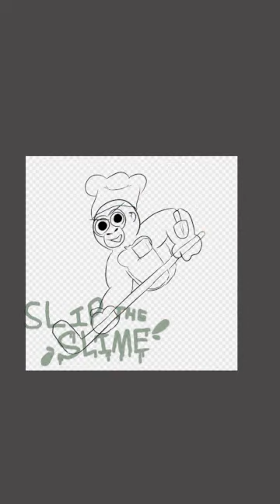Drawing a Gorilla Every Day - #250: xeno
Isn't it sad that the gorillas have a hockey season, but can't play hockey? Only two limbs would make a lot of sports literally impossible.